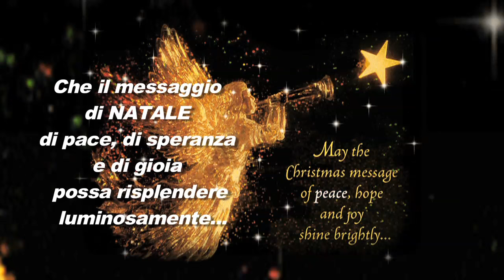Tu Scendi Dalle Stelle (canto natalizio)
La sera di Natale, Sant'Alfonso Maria dè Liguori, salito sul pulpito, intonò la sua canzoncina fra lo stupore dei fedeli. Ma una volta che la messa era finita e i fedeli uscirono dalla chiesa, avendo afferrato al volo il motivo, iniziarono a fischiettarlo per le vie della città. Così l'anno dopo la canzone fu data alle stampe a Napoli. Una Produzione T.R.B.C.